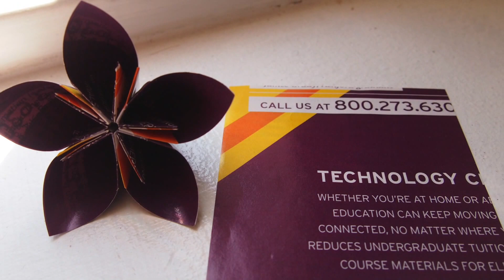Origami Kusudama Flowers # 002 (using recycled paper)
Kusudama flowers are made from advertisement/recyclable paper. Bouquet is made of purple kusudama flowers and yellow&white origami lilies.